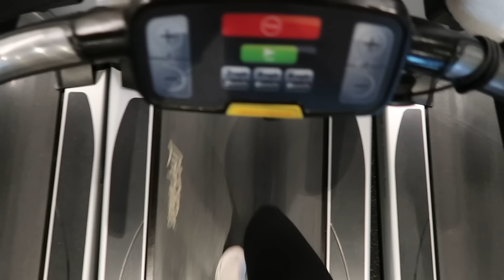vlog: morning routine, clothing haul, workouts